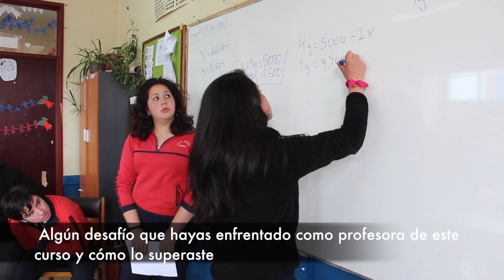Testimonio Ignacio Zenteno